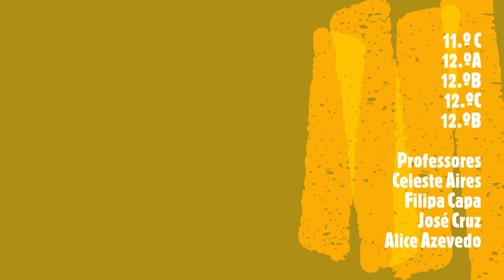Conferência Doutor João Paiva-Semana Concelhia da Ciência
Conferência com Dr. João Paiva “Porque pirilampiscam os pirilampos e outras perguntas de química” - Clube Ciência Viva / Clube Eco-escolas / Biblioteca Municipal de Barcelos - Semana Concelhia da Ciência - Escola Secundária de Barcelinhos - Novembro de 2022